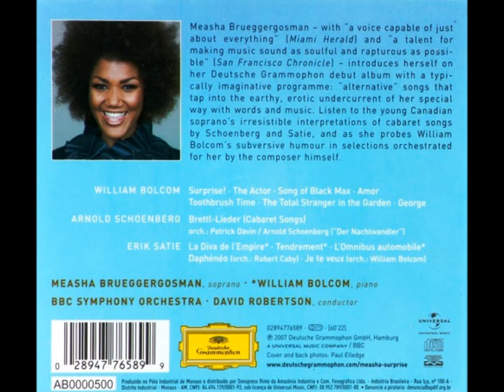Measha Brueggergosman - William Bolcom - L'OMNIBUS AUTOMOBILE - Erik Satie-Vincent Hyspa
Album: Surprise - Measha Brueggergosman - Cabaret Songs By Bolcom, Satie & Schoenberg - 2007.

C'était pendant l'horreur du Quatorze Juillet,
 Il faisait chaud, très chaud, sur la place Pigalle.
 Un gros ballon, sans bruit, gravement ambulait
 Par la route céleste unique et nationale.
 Il faisait soif, très soif et le petit jet d'eau,
 Esclave du destin, montait de bas en haut.
Il était environ neuf heures trente-cinq,
 La douce nuit venait de tomber avec grâce.
 Et le petit jet d'eau pleurait sur le bassin,
 Lorsque je vis passer au milieu de la place
 Un omnibus, automobile, entendez-vous,
 Avec de grands yeux verts et rouges de hibou.

L'omnibus était vide et l'écriteau "Complet"
 Détachait sur fond bleu ses sept lettres de flamme.
 Je suivis au galop le monstre qui passait
 En écrasant avec des airs d'hippopotame
 Des femmes, des enfants, des chiens et des sergots.
 Des députés et des tas d'autres animaux.

Enfin il s'arrêta place de l'Opéra
 Et je vis qu'il était chargé de sacs de plâtre.
 Ces sacs, me dit le conducteur, ces sacs sont là
 Pour remplacer le voyageur acariâtre;
 Nous faisons des essais depuis plus de vingt mois
 Et ces sacs sont pour nous autant de gens de poids.

Mais pourquoi, dis-je au bon conducteur de l'auto
 Qui venait d'écraser ces piétons anonnymes,
 Pourquoi des sacs plutôt que ce cher populo?
 C'est, me répondit-il, sur un ton de maxime,
 C'est, voyez-vous, pour éviter des accidents
 De personnes qui pourraient bien être dedans.

 Prisonnier du destin, montait de bas en haut.

Foi durante o horror de catorze de Julho,
 Estava calor, muito calor, na praça Pigalle,
 Um grande balão, sem ruído, deambulava solenemente
 Ao longo da estrada celestial única e nacional.
 Sentia-se sede, muita sede e o pequeno jacto de água,
 Escravo do destino, elevava-se de baixo para cima.
Eram quase nove e trinta e cinco,
 A doce noite acabava de tombar graciosamente.
 E o pequeno jacto de água chorava sobre a taça,
 Quando eu vi passar no meio da praça
 Um omnibus, automóvel, entendeis,
 Com grandes verdes e vermelhos olhos de mocho.

O omnibus estava vazio e o sinal "Complet"
 Destacava sobre o fundo azul as suas sete letras chamejantes.
 Eu segui a galope o monstro que passava
 Esmagando com ares de hipopótamo
 Mulheres, crianças, cães e sargentos.
 Deputados e bandos de outros animais.

Finalmente parou na praça de l'Opéra
 E eu vi que estava carregado de sacos de estuque.
 Estes sacos, disse-me o condutor, estes sacos estão aqui
 Para substituir os passageiros rabugentos;
 Nós fazemos ensaios há mais de vinte meses
 E para nós estes sacos pesam tanto como pessoas.

Mas porquê, disse eu ao bom condutor do carro
 Que acabava de descarregar estes pedestres anónimos,
 Porquê sacos em vez do caro povo?
 É, respondeu-me ele, em tom de máxima,
 É, vede, para evitar acidentes
 De pessoas que poderiam estar dentro.